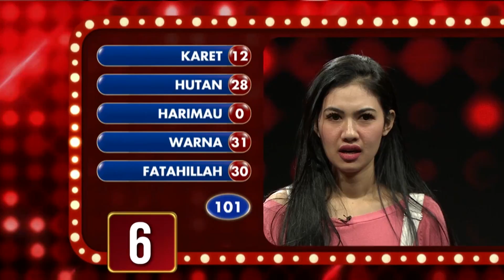Berapa tambahan poin dari amplop berwarna biru? – PART 4 – Family 100 Indonesia